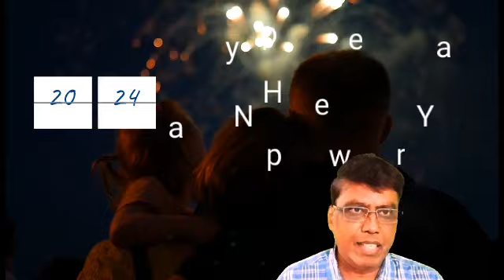PKL 10 - தமிழ் தலைவாஸ் நரேந்தர் என்ன சொன்னார் - Tamil Thalaivas Narender Speaks about his Injury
தமிழ் தலைவாஸ் நரேந்தர் என்ன சொன்னார்
PKL 10 - Tamil Thalaivas Narender Kandola Speaks about his Fitness